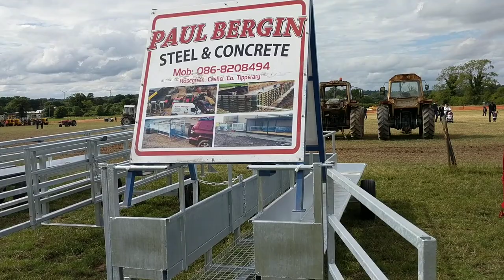Lee Trailers at Silage Extravaganza 2018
A quick look at some of the stands at Silage Extravaganza 2018